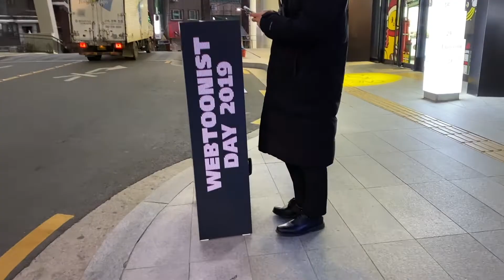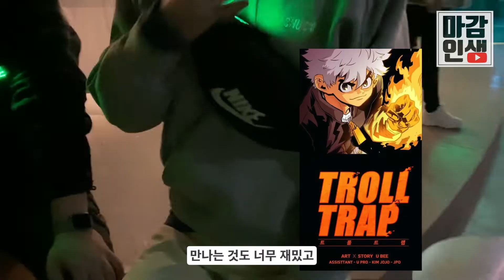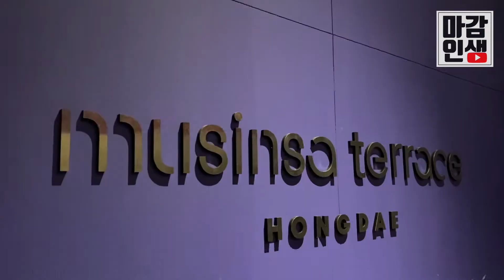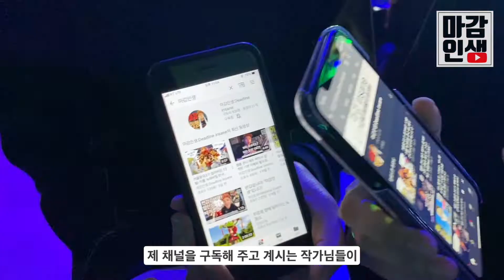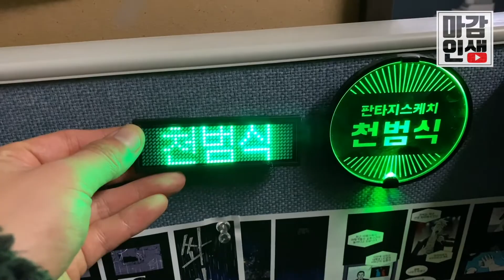네이버 웹툰 작가들의 가장 큰 연말 행사! 웹투니스트데이2019 ! 아이돌 직관 후기!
진작에 올렸어야 하는데 2019년 말에 찍어놨던 영상을 결국 2020년에 올리게되네요!

매주하나씩 올리는걸 목표로 하고있지만 일이 생각보다 많아지고 연말에 외주와 많은

일들이 겹치면서 많이 늦었습니다! 그래도 본업 마감은 아직 지켜지고있습니다!

원고마감 못하고 유튜브 영상올리면 너무.

여튼 그 사이 구독자 1000명이 넘었네요!!!

너무너무 감사드리고!

빠른 시일내에 웹투니스트에 나오셨던 아이돌분들 영상 올려드리겠습니다!

촬영 : 아이폰11, dji 오스모 액션
편집 : 파이널컷